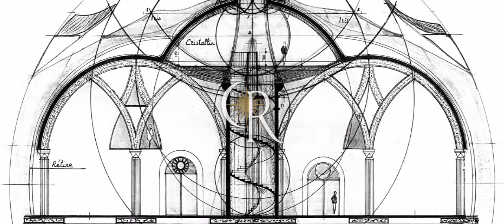Chateau Romanin Teaser 2013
Une barre de lumière aux mille et un replis, au coeur des Alpilles, la dernière montagne avant la mer Méditerranée. Sur le versant nord, entre Saint-Rémy-de-Provence et Eygalières, le hasard de la nature a dessiné un "V" triomphant. Une brèche géologique qui crée des ascendances dynamiques exceptionnelles. Vous assisterez peut-être au ballet silencieux des planeurs au-dessus des ruines d'un Château du XIIIe siècle.
Château Romanin, c'est bien ici !
Découvrez un lieu aussi original que majestueux, une cave cathédrale souterraine unique à fleur de roche.